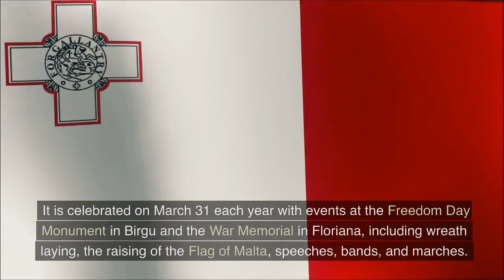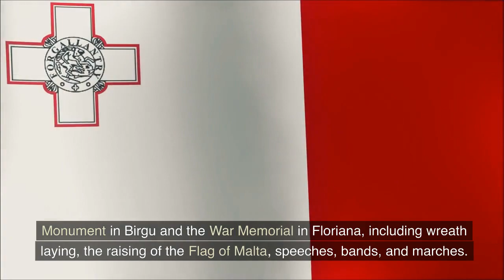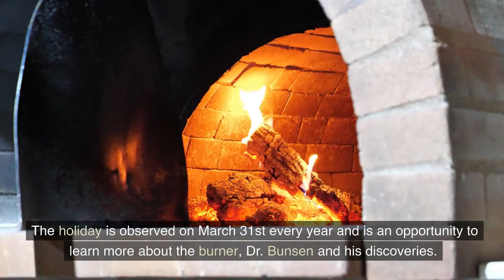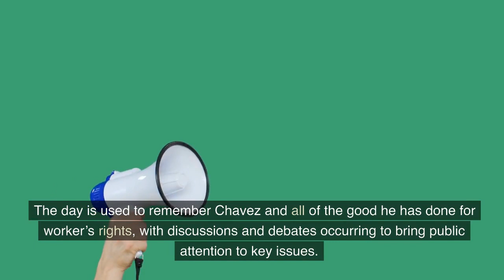March 31st: A Day to Honor Traditions, Inventions, and Activism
Happy Holidays! Today we are exploring the fascinating holidays of March 31st, from National Prom Day to Clams on the Half Shell Day. Each holiday offers a unique perspective on our history, culture, and values, and invites us to celebrate the good things in life. Join us in spreading joy, gratitude, and friendship, and don't forget to tag us in your social media posts!